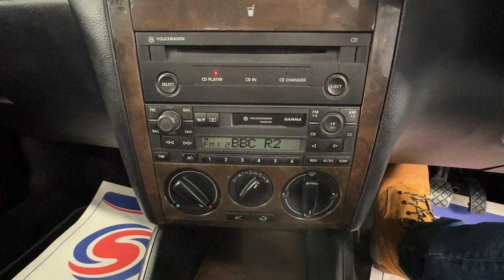Country Car Barford Warwickshire Volkswagen Golf GTI MK4 low miles